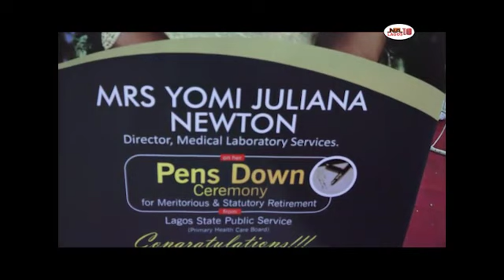60th Birthday And Retirement Party In Honour Of Mrs. Yomi Juliana Newton; Director Medical Laborator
60th Birthday And Retirement Party In Honour Of Mrs. Yomi Juliana Newton; Director Medical Laboratory Services (LSPHCB)